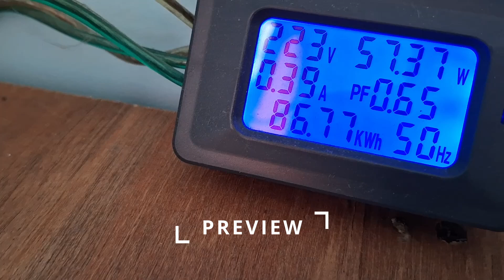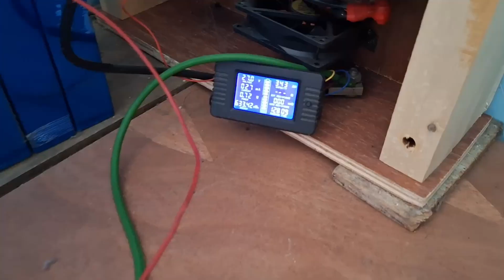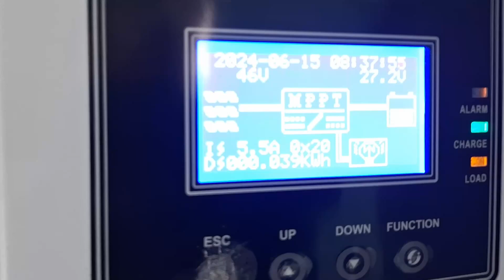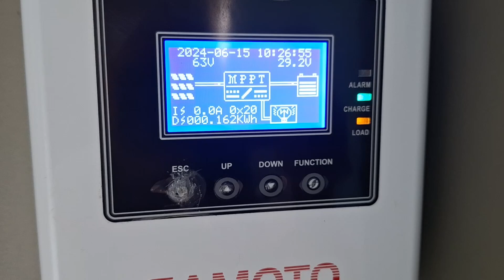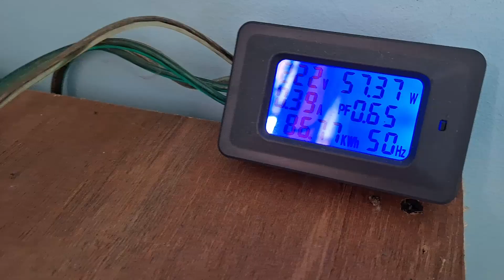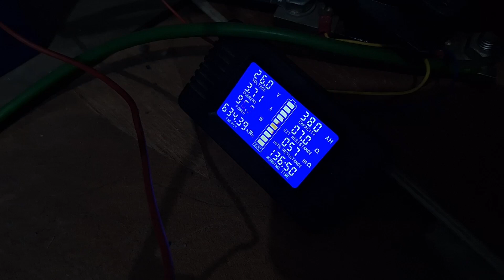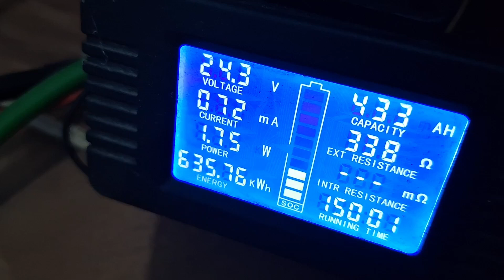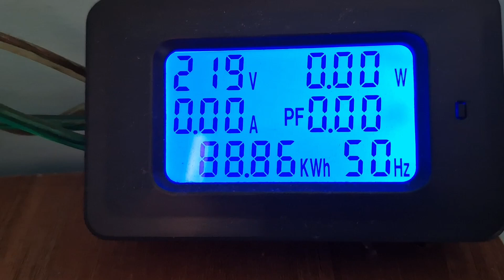Capacity test Lifepo4 24v 100ah cell 2024 PLTS offgrid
Berikut Hasil Pengujian Baterai lifepo4 cell terbaru 2024. Spesifikasi Lifepo4 24 volt Merk huawei cell tahun 2024.

link pembelian baterai lifepo4 cell tahun 2024 24volt 100ah

tag; plts atap, plts off grid, plts offgrid, plts on grid, plts sederhana, listrik gratis, lifepo4